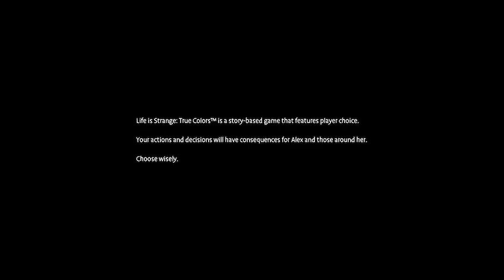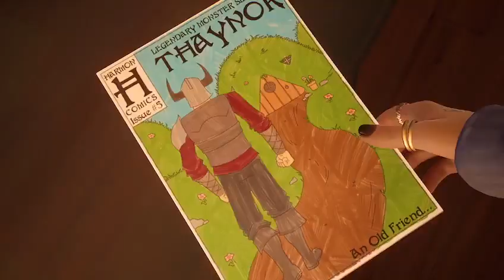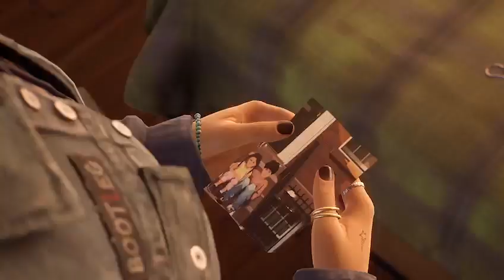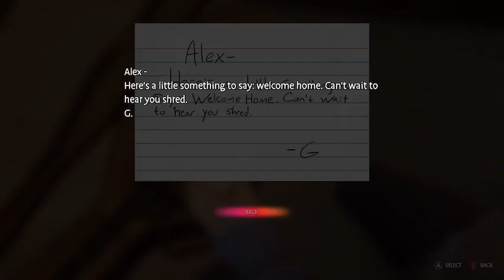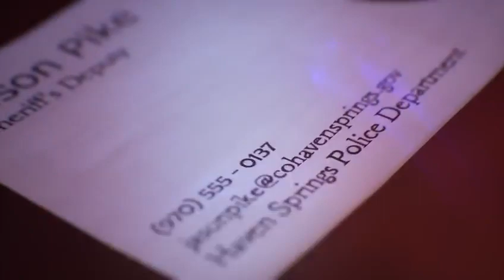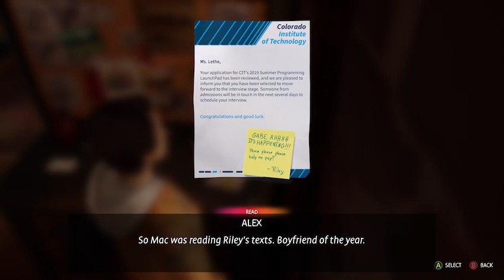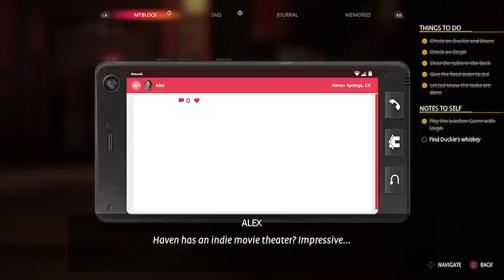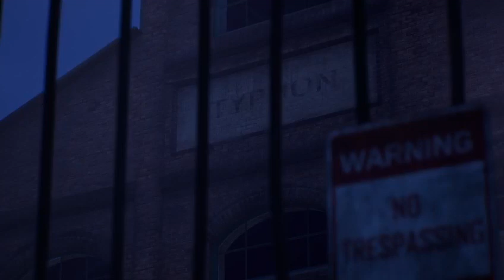🟥Life Is Strange True Colors My Decisions Be Top Tier Ep:1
MAKE SURE TO LEAVE A LIKE FOR ME N GANG N COME CHILL WITH US ON TWITCH SOMETIMES